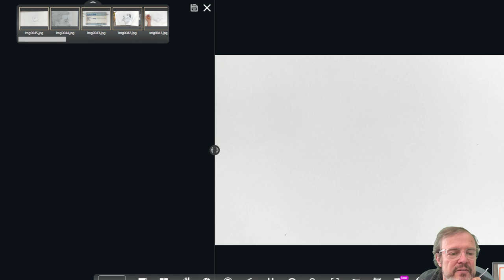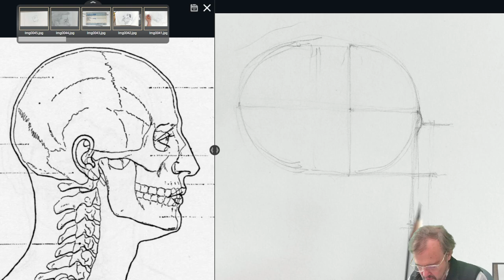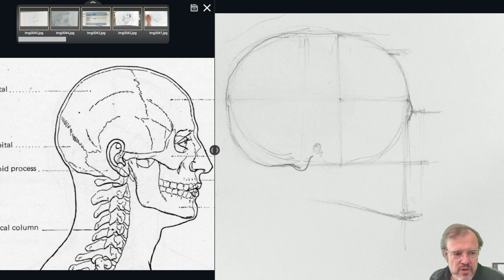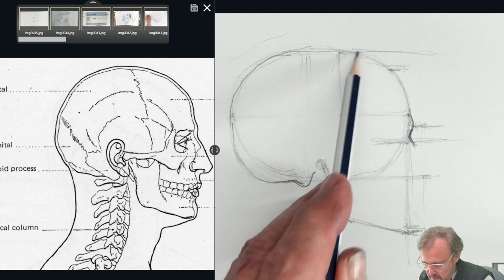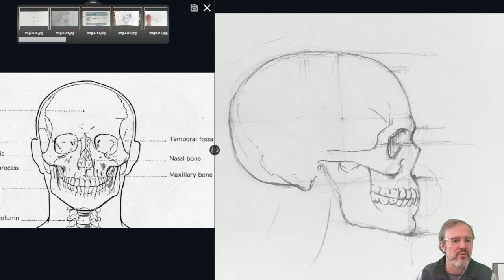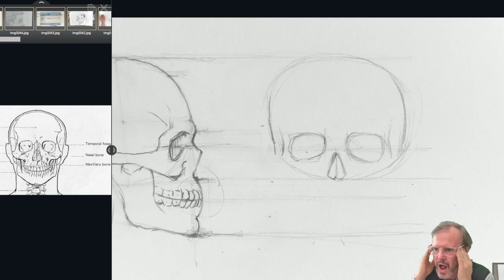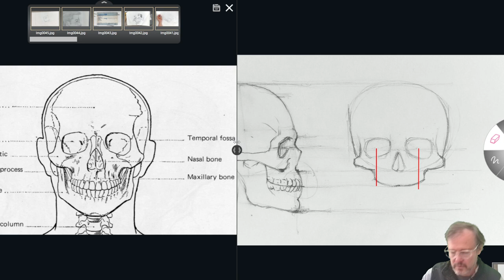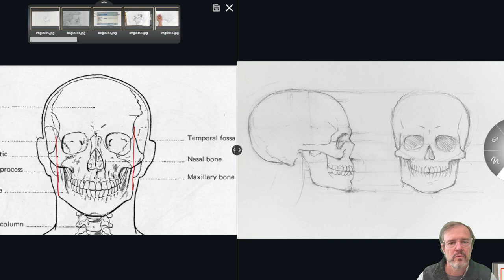Lyme Skulls Revised